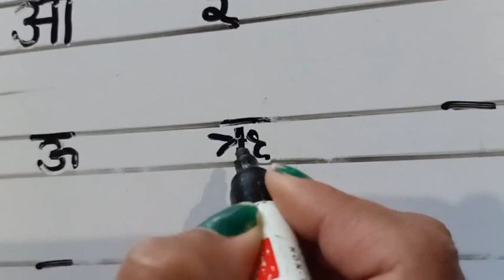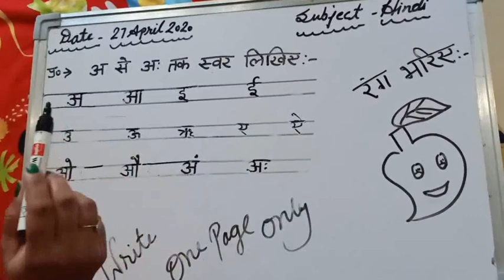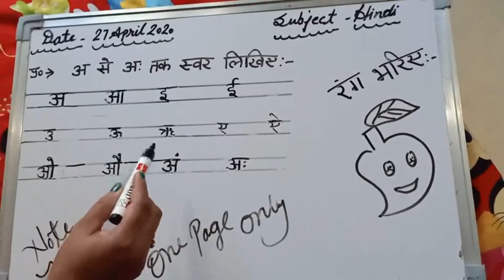स्वरों का ज्ञान